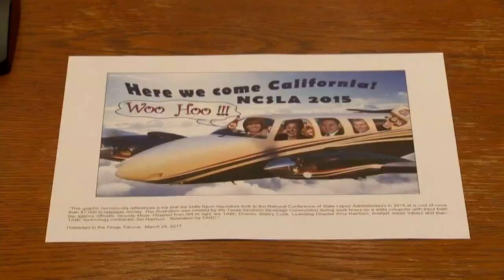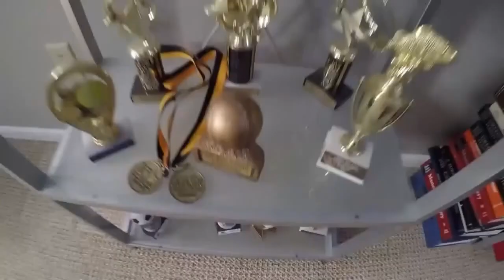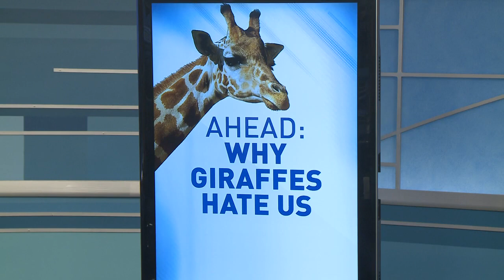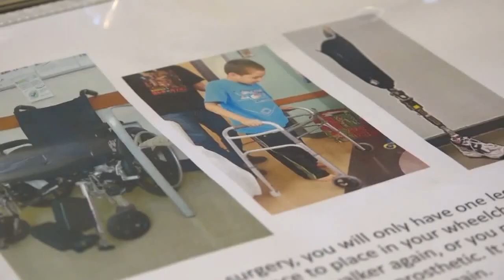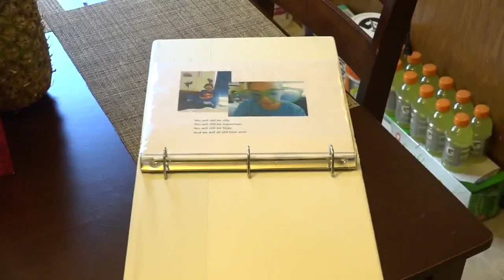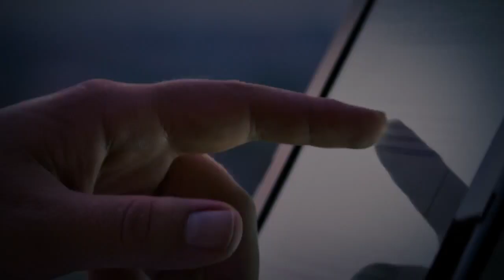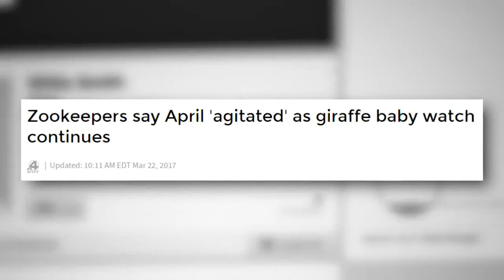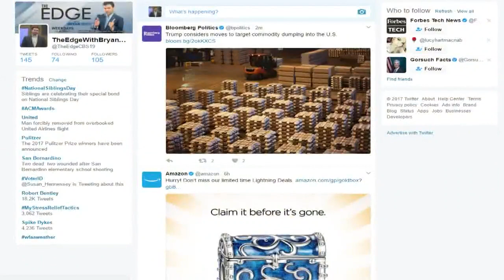The Edge with Bryan Boes - 4-18